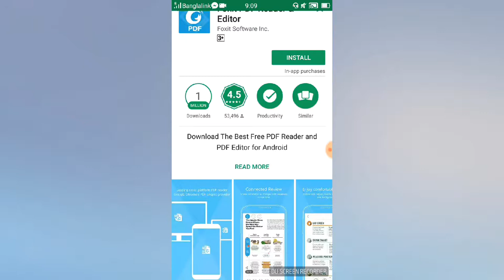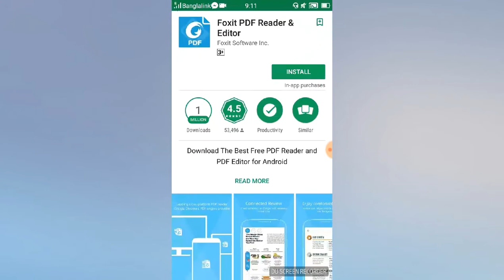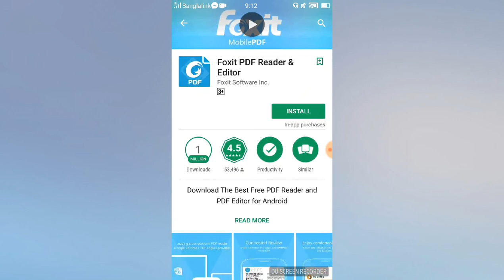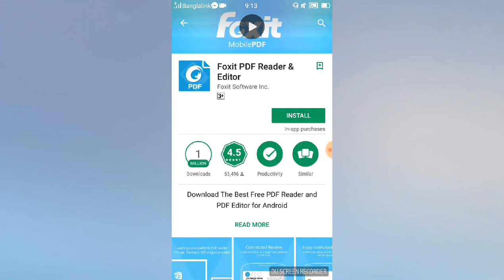fox it PDF reader. যে কোন ফাইল বা ডকুমেন্ট সহজে কনভার্ট করতে পারেন ।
যে কোন বাংলা বা অন্য যে কোন ভাষার লেখা সহজে এডিট করতে পারেন ।